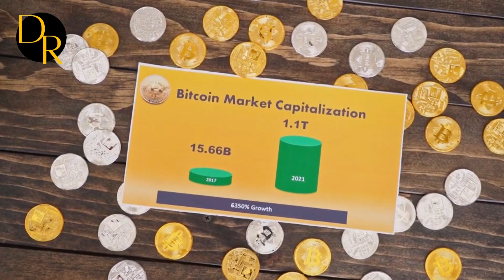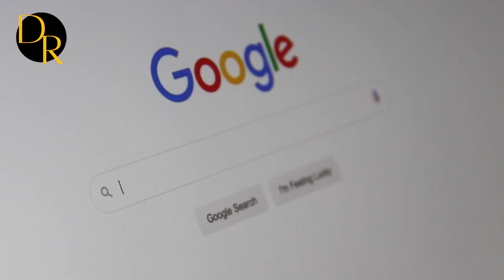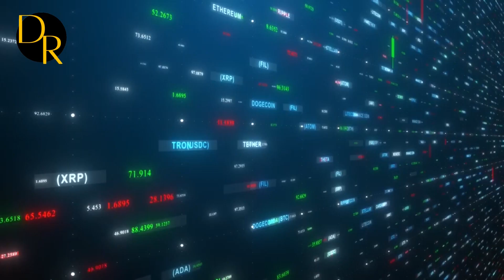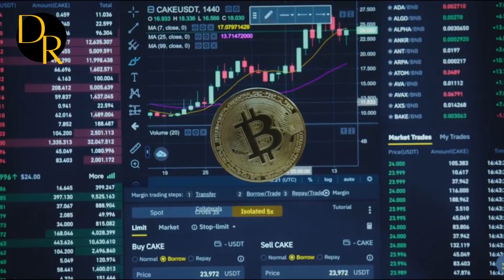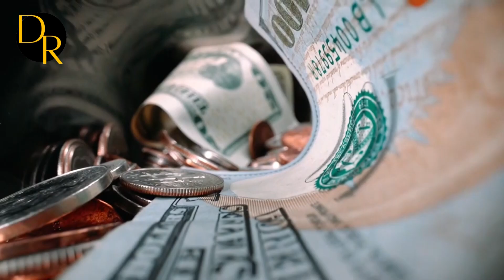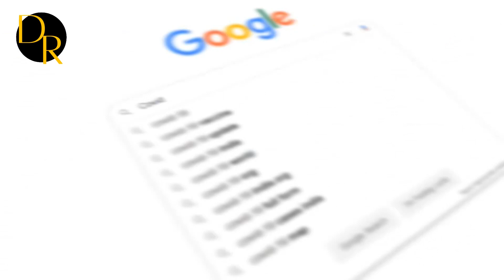Michael Saylor - "This Would TOTALLY CRUSH Bitcoin..." | Bitcoin News | Crypto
Michael Saylor -"Just Holding 0.1 BTC Will Be LIFE CHANGING After THIS..." | Bitcoin News | Crypto Currencies ($)

Michael Saylor is an American entrepreneur and the CEO of Microstrategy. He is one of the most well-known figures in the Bitcoin community, and in the news today.  He knows everything there is to know about the current cycle, and selling Bitcoin.  In the latest Bitcoin news, Saylor will give his update today.  He'll go over in this latest interview why he thinks Bitcoin is the greatest asset in human history.  Thanks so much!

CREDITS:
Microstrategy
Michael saylor